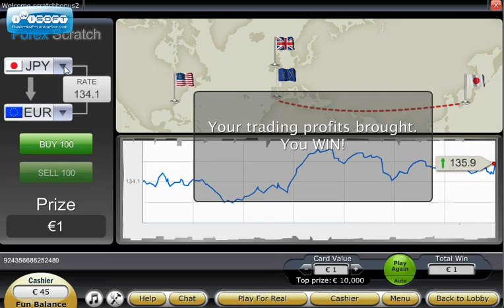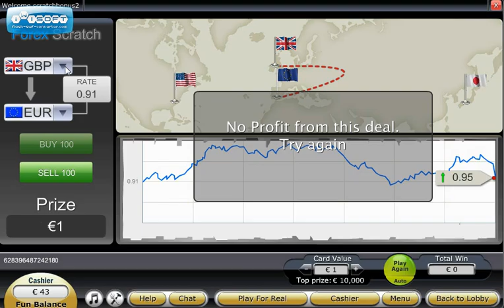Forex Scratch Game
takes a look at a forex based scratch cards game from scratchmania, this is a simple yet fun take on the world of financial transactions in foreign currency.